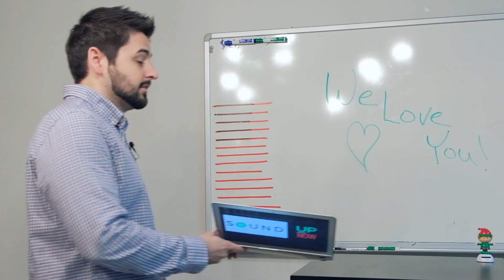A SoundUp Now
Here at SoundUp Now we take pride in our product - why wouldn't we?  We made it.

The premier audio content platform for podcasts, Alexa flash briefings, custom skills, and more!